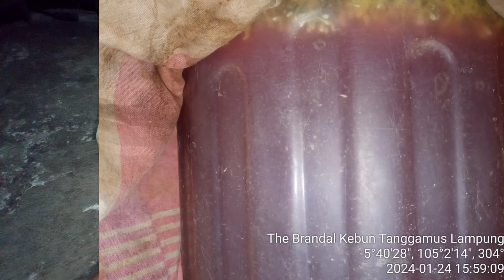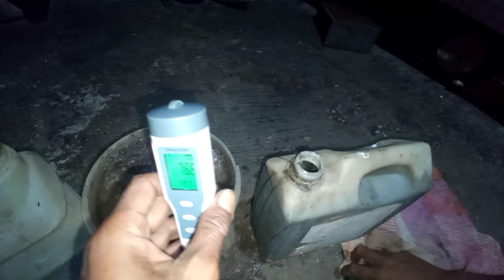Jakaba, Jakaba Super Mengenal lebih dekat agar bisa tumbuh Jamur Jakaba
Pada kesempatan ini admin akan berbagi cara untuk lebih mengenal jakaba atau agar jamur Jakaba bisa tumbuh dan Bisa mengoptimalkan Jakaba, Selanjutnya simak vidio @brandalkebun agar sedulur tani pemula yang ingin  membuat jakaba dan mengembangkan jakaba bisa sukses.